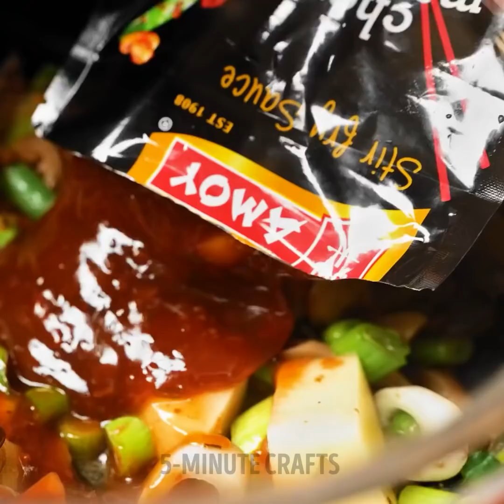Easy Kitchen Hacks, Incredible Food Tricks And Useful Cooking Tricks To Speed Up Your Routine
TIMESTAMPS:
00:00 Spaghetti hairbrush gadget
01:40 Homemade churros
02:35 Eggs baked in dishwasher
04:15 Ice cream cookie sandwich
04:55 Extra cheese pizza crust